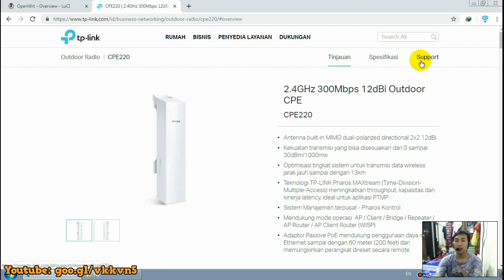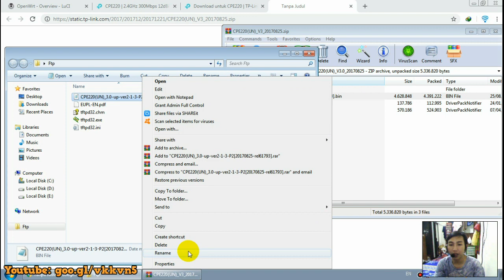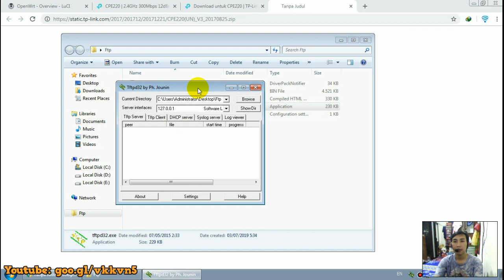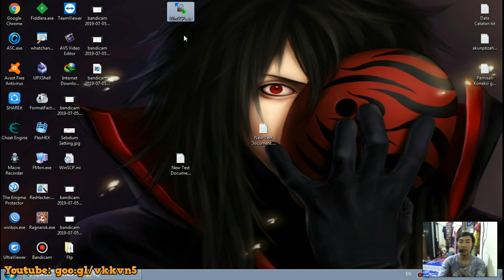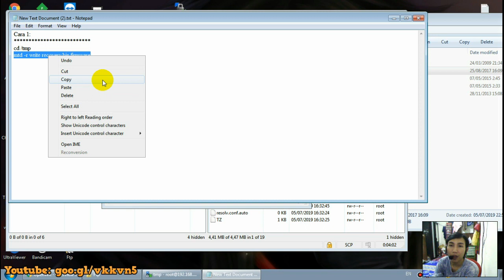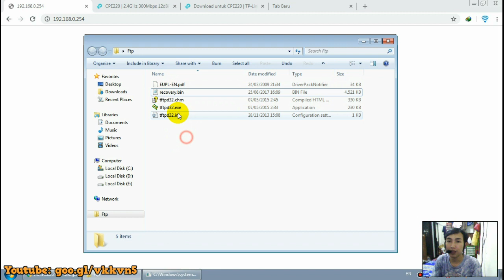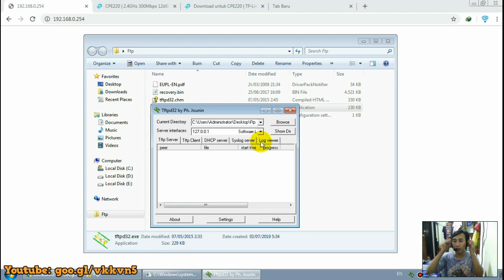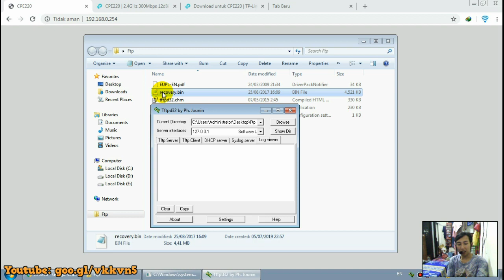unbrick router cpe220 v3 mengembalikan dari openwrt ke tplink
sekarang adalah kebalikan dari itu, berarti mengembalikan firimware tplink cpe220 v3 dari openwrt.
Cara yang paling mudah dalam mengembalikan dari openwrt ke tplink dengan cara:
- setting ip lan pc 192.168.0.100 dan 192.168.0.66 (seperti di video).
- buka Tftpd32 dengan file recovery.bin pada 1 folder (seperti di video).
- cabut power router.
- tekan tombol reset pasang kembali power router dalam kondisi tombol reset tertekan.
- lepaskan tombol reset kurang lebih 10 detik setelah power terpasang.
Dengan cara ini kita mudah untuk mengembalikan frimware tplink dari openwrt tanpa harus repot ini dan itu, tetapi ga semua router cocok cara ini dan menyebabkan bricked, jadi jika terjadi brick maka lanjut liat video ini.

Frimware cpe220 v3 original Tp-Link CPE220(UN)_V3_20170825
Google Drive

TAMBAHAN JIKA BUTUH
Download jika di butuhkan:
WinSCP 32bit

Cara menjadi MEMBER channel youtube Teknisi Wifi..!!
Silahkan klick tombol GABUNG atau JOIN di bawah video
Keuntungan: mendapatkan VPN remote dan link download tanpa iklan